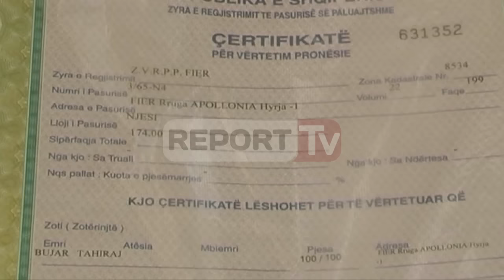Report TV - Parku i Fierit, INUV shemb një objekt dykatësh, ‘shpëton’ markata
Në kuadër të projektit të bashkisë së Fierit për ndërtimin e parkut qendror të qytetit, INUV ka shembur një objekt dy katësh. Sot ishte parashikuar të shembej edhe ish-markata e qytetit, por aksioni është kundërshtuar nga pronarët. Ata kërkojnë që godina të kthehet në muze, pasi është 100-vjeçare.

Projekti i bashkisë së Fierit për të ndërtuar parkun qendror të qytetit duket po shkon drejt finalizimit.